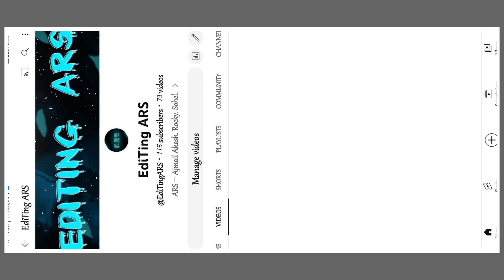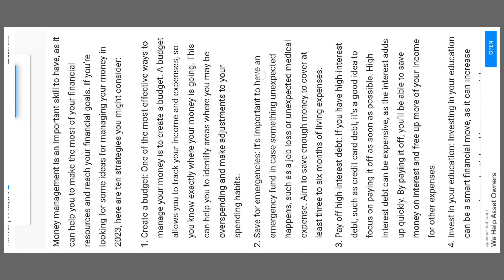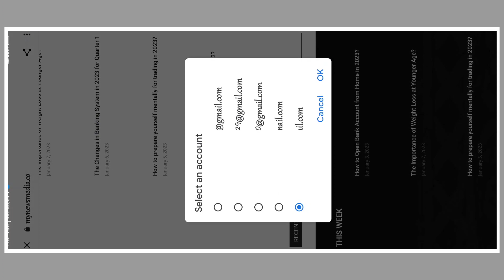How to dawnload alight motion xml file || alight motion xml file kaise dawnload kare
_- √ comments 😘

                                  _-   √ share       &

❏ XML File —≽

❏ Song File —≽

1) sad status xml
2) attitude status xml alight motion
3) romantic status video xml
4) shake effect alight motion xml
5) love status video editing alight motion
6) alight motion video xml
7) alight motion video editing 2022
8) alight motion trending video xml
9) alight motion tutorial
10) broken heart status editing video
11) attitude status video
12) shake effect status xml
13) alight motion bangla sad status editing
14) alight motion shake effect status editing
15) shake effect status editing
16) new shake effect status editing
17) photo shake effect sad status editing
18) alight motion status editing
19) trending shake effect status editing
20) instagram trending shake effect status editing
21) Alight motion tutorial video
22) editing tutorial video
23) how to edit alight motion
24) tutorial editing video
25) How to make video on alight motion
26) alight motion tutorial making video
27) how to make video on alight motion
28) Alight motion tutorial making video
29) New trending shake effect
30) odo trere todh xml video
31) todh xml file
32)todh xml video status
33) xml file youtube to sites kaise dawnload kare
34) How to dawnload xml file websites